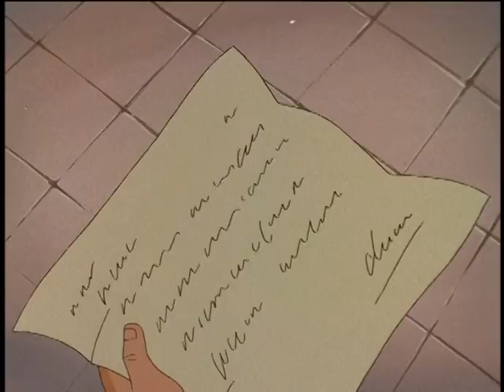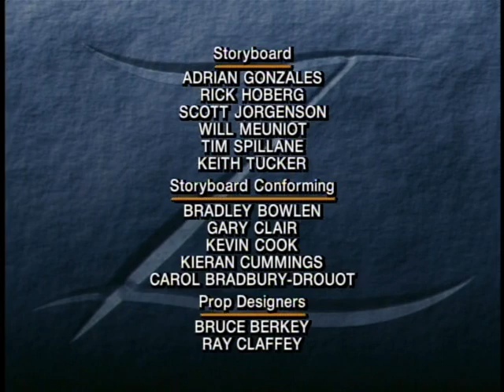The New Adventures of Zorro (1997) - A King's Ransom (Season One, Episode 8)